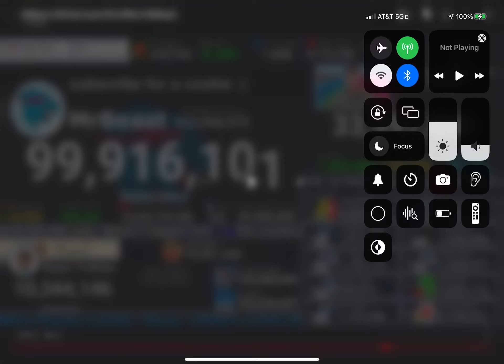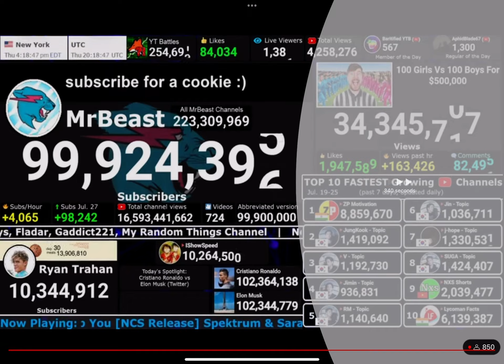Mr beast hits 100MIL subs.